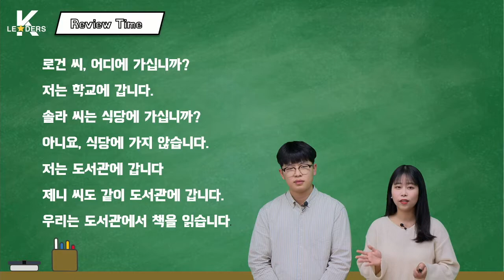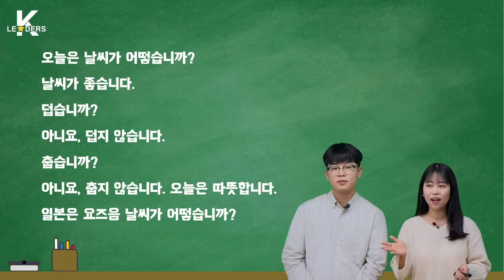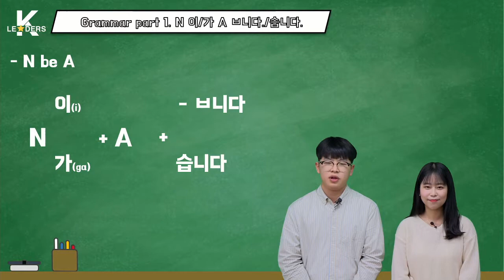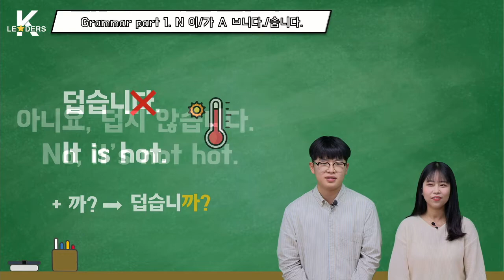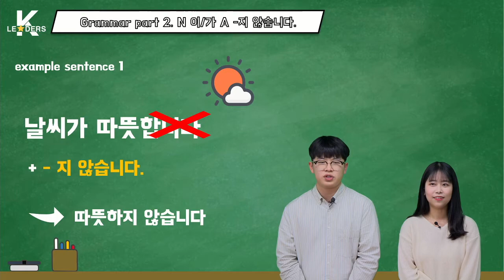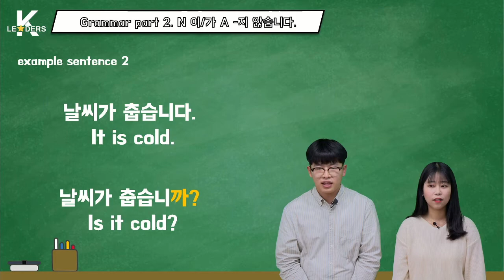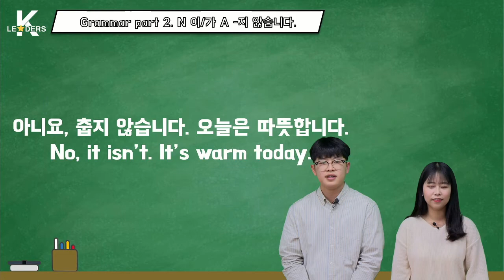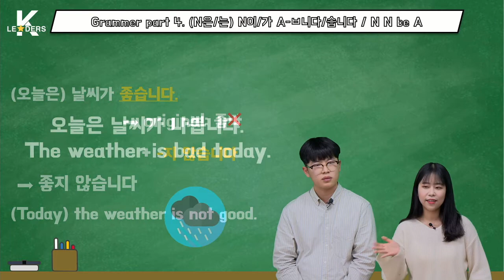[KONNECT KOREAN CLASS] How is the weather today?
* What does it mean to be a K-Leader?

🇰🇷K-Leaders Course
- It is a curriculum where Korean lovers can learn in detail about Korea.
- All Leaders will be awarded a certificate and various benefits.